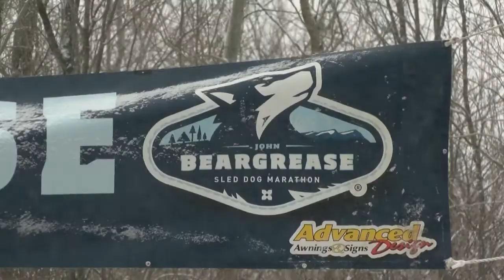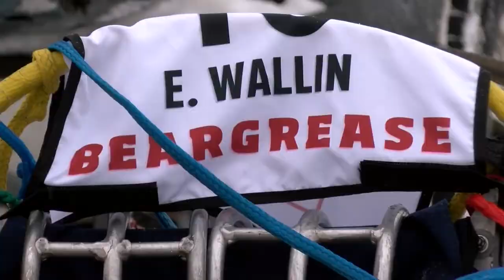Race to Grand Portage: 37th Beargrease Sled Dog Marathon kicks off with no fans